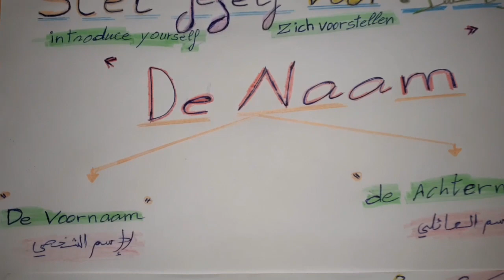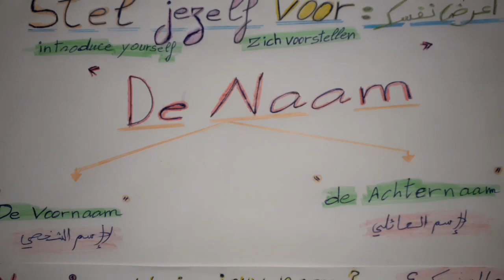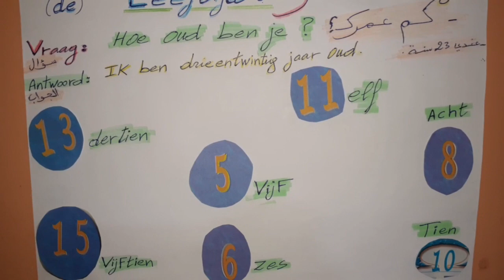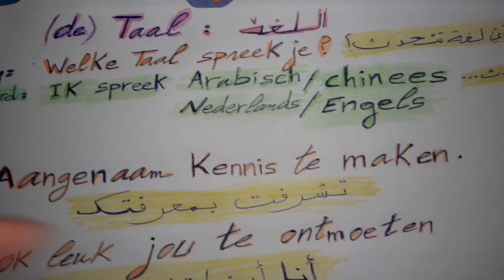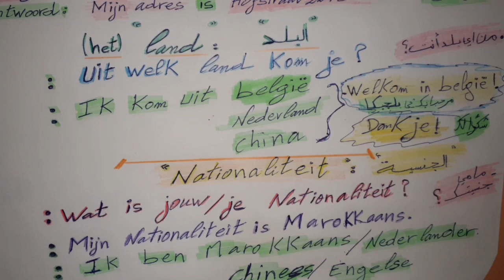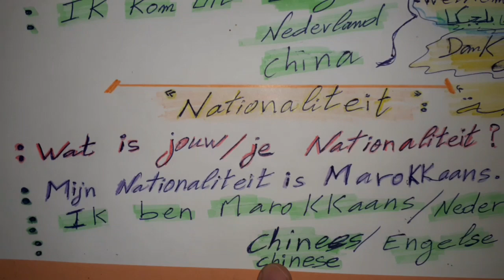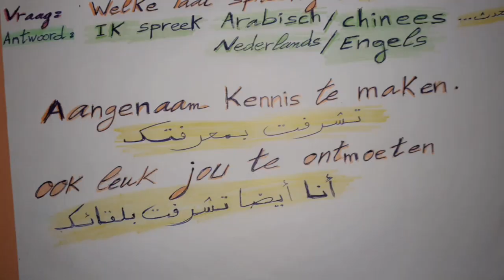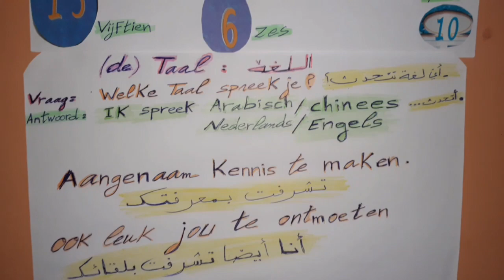الدرس 9 : كيف تعرف عن نفسك بسهولة 2021 | تعلم الهولندية من الصفر للمبتدئين.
إليكم أحسن و أسرع كورس تعلم اللغة الهولندية من الصفر بطريقة حصرية و جديدة، هذا كورس تعلم اللغة الهولندية للمبتدئين كورس هولندي شامل من البداية . سيجعلكم تحبون تعلم الهولندية  من الدرس الأول.

تعلم اللغة الهولندية من الصفر للمبتدئين الدرس ١ . الحروف باللغة الهولندية.
الدرس ٢ : الارقام باللغة الهولندية

أهم_الأسئلة_بالهولندية

تعلم اللغة الهولندية ، مهارات المحادثة للمبتدئين.
العبارات الهولندية الأساسية.
أساسيات تعلم الهولندية.
كيفية تعلم الهولندية بسهولة.
واشارك معكم كيف تعلمت الهولندية بسهولة.
اذا، يلاه نتعلم الهولندية.
تعلم_اللغة_الإنجليزية
تعلم_اللغة_العربية

العبارات_الهولندية_الأساسية .
أساسيات_تعلم_الهولندية .
كيف تعلم اللغة الهولندية بسهولة .

وأيضآ فيديوهات متعلقة بالسفر .

العبارات الهولندية الأساسية .
أساسيات تعلم الهولندية .

اذا يلا نتعلم الهولندية !!!